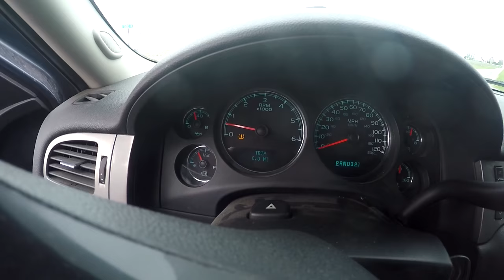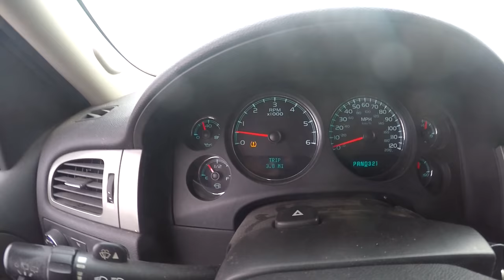Longest grom wheelie!!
got the new finbro oil pump in went out and gave her a tryl!